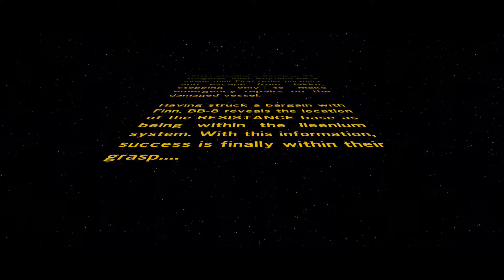Chapter IV - The Eravana [LEGO Star Wars: TFA #5]